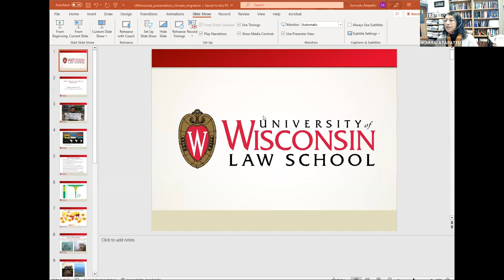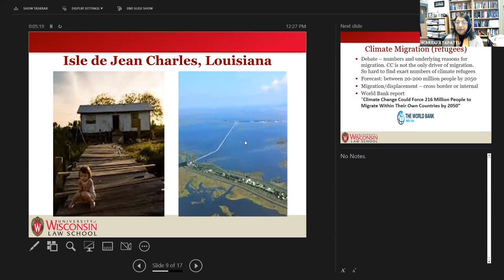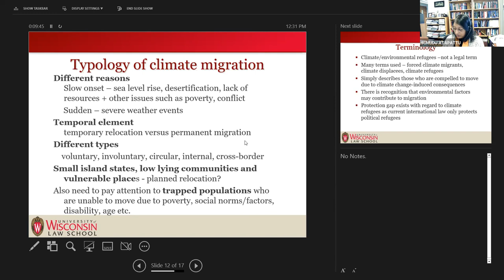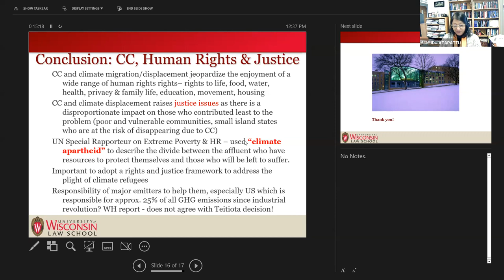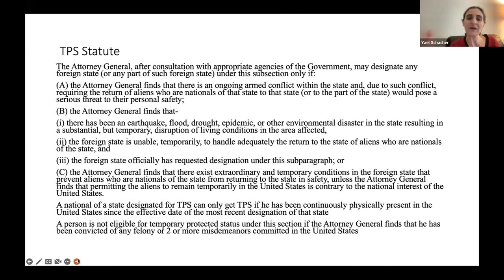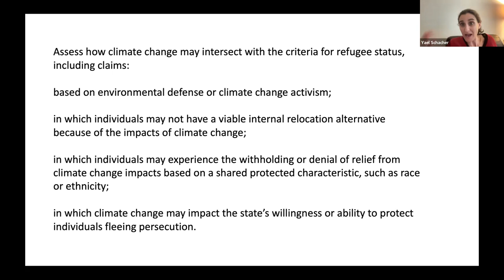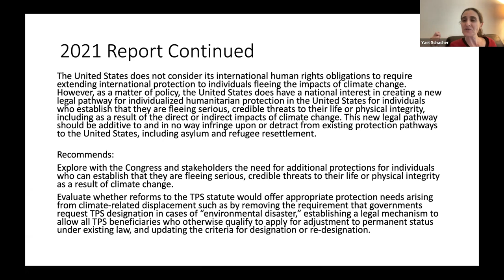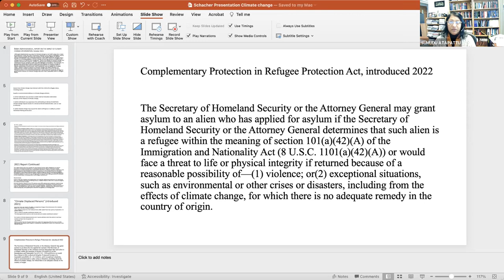Human Rights and Forced Migration Speaker Series: Climate Impacts as Drivers of Displacement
This webinar focused on how the international community responded to climate change and related migration. Panelists Sumudu Atapattu and Yael Schacher explored how has the US responded, and what can be done to better prepare for and respond to climate migration and what human rights violations result from climate change related migration. Sarah Brenes, Binger Center for New Americans and Michele Waslin, Immigrant History Research Center moderated the conversation.